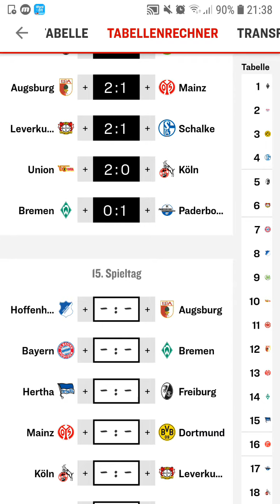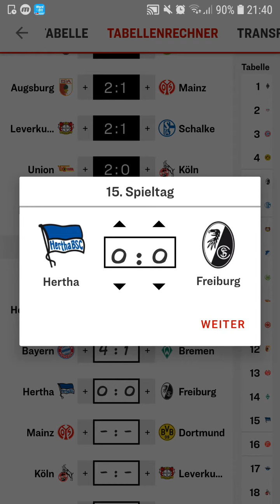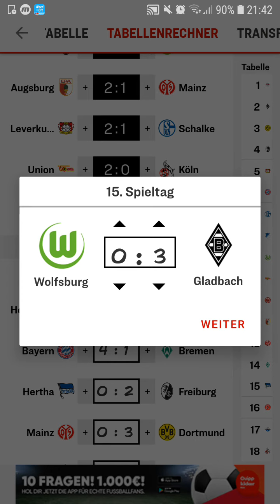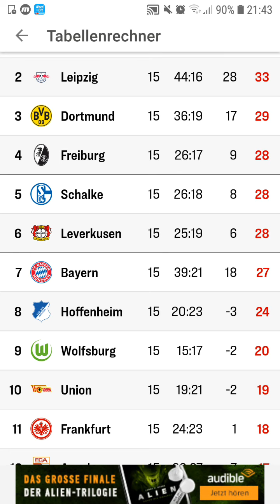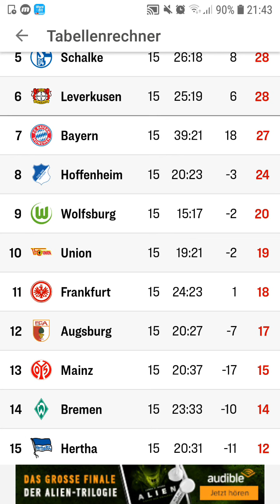Bundesliga 15 Spieltag | Meine Meinung und Tipps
Ich Tipp alle Spiele am 15 Spieltag Köln vs Leverkusen, Wolfsburg vs Gladbach und soweiter

App:Kicker